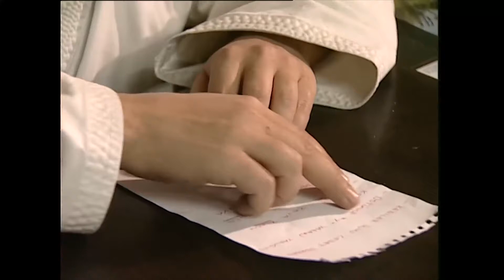Ninja Hocası Çıldırdı! | Sıdıka 65. Bölüm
Sıdıka 65. Bölüm - Ninja hocası komşuya samuray kılıcını uzattı.

Yapım: Limon Yapım
Yapımcı: Hayri Aslan
Yönetmen: Fatmanur Sevinç
Senarist:  Atilla Atalay
Görüntü Yönetmeni: Güngör Toydemir
Oyuncu: Füsun Demirel, Hasibe Eren, Ali Erkazan, Hakan Tanfer